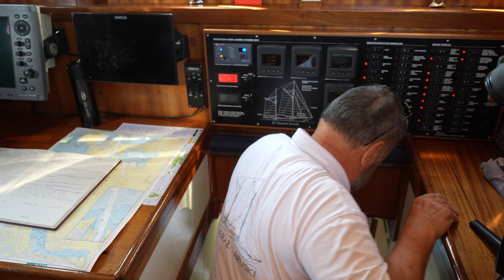Generał Zaruski na Żagle 2023 Szczecin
Weszliśmy na pokład Generała Zaruskiego, który przypłynął do Szczecina z Gdańska.